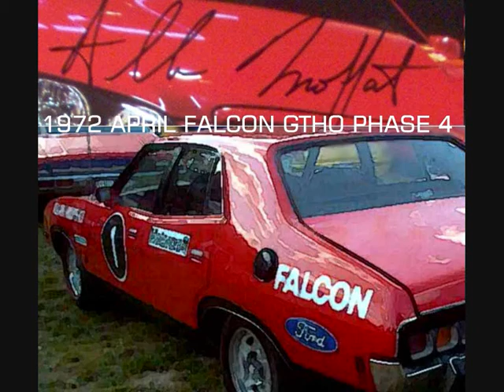HARRY FiRTH on RACING & GT HO PHASE 4 FRED GIBSON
1972 XA FALCON GTHO PHASE 4. TRIBUTE 1972 APRIL  40 YEAR LEGEND
 GT HO PHASE 4   FRED GIBSON 1 REPLICA at EASTERN CREEK 2011 AMC
3 RACE PROTOTYPES FORD FACTORY TEAM
the drivers was to be a 2 car team  1 spare  "ALLAN MOFFAT" "FRED GIBSON""JOHN GOSS" "IAN GEOGHAGEN" "JOHN FRENCH"
1st GEAR 70MPH  2ND GEAR 95 MPH
 3RD GEAR 115MPH 4TH GEAR 160 MPH+
HARRY FIRTH at EASTERN CREEK interviewed by JOHN SMAILES talks of BATHURST FORD VICTORY in CORTINA GT & 1967 falcon XR GT Colin Bonds and Peter Brocks mechanical ability compared to Drivers of today  not to take offence Harrys statement is a generalization of the modern driver in comparison to the the retro era "HARRY FIRTH the father of the aussie muscle cars"